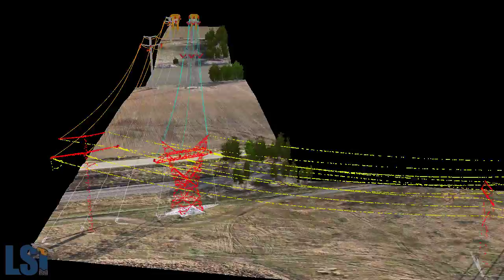Fly-by of Substation and High Voltage Transmission Line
Fly-over of electrical substation and transmission lines created by combining airborne LiDAR and ortho-imagery.